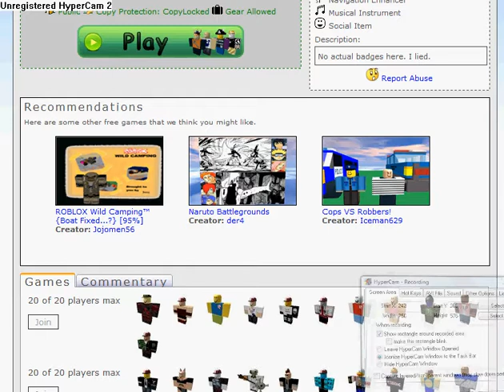Telamon abuses his Admin powers!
Lol its funny